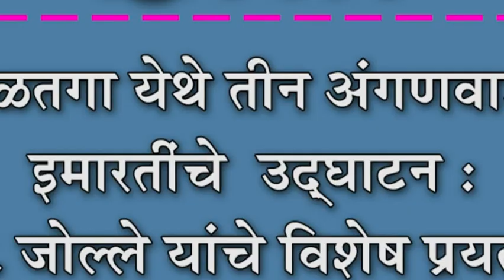गळतगा येथे तीन अंगणवाडी इमारतींचे उद्घाटन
गळतगा येथे तीन अंगणवाडी इमारतींचे  उद्घाटन : आ. जोल्ले यांचे विशेष प्रयत्न, २७ लाखांचा निधी मंजूर